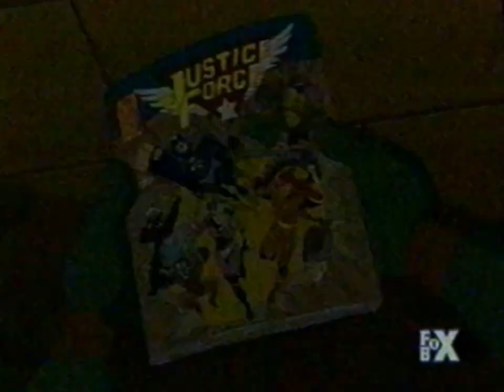Fox Box May 8, 2004 Don't Miss The Ninja Turtles Coming Up Next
On The Next Ninja Turtles Little Rat You Think Your Self My Better? Think Again. Don't Miss The Ninja Turtles Coming Up Next.